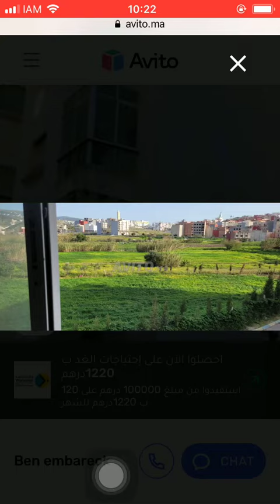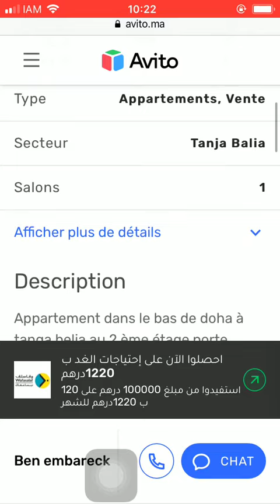Huis te koop Tanger #1008, Huis te koop Tanger, Maison à vendre